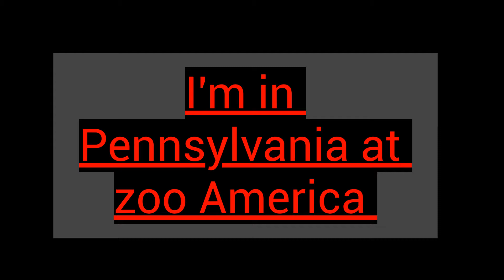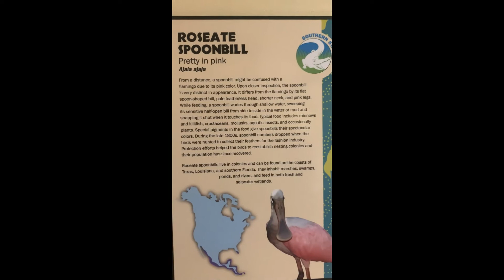zoo America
for my birthday I got a private zoo America tour and I got some cool animal videos off my phone to show you guys